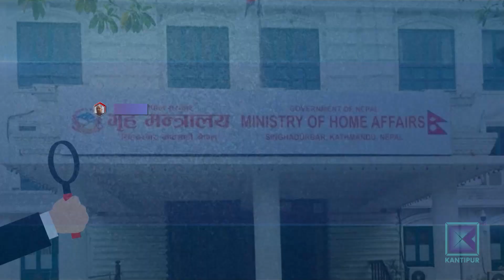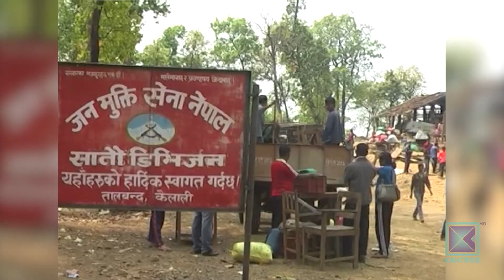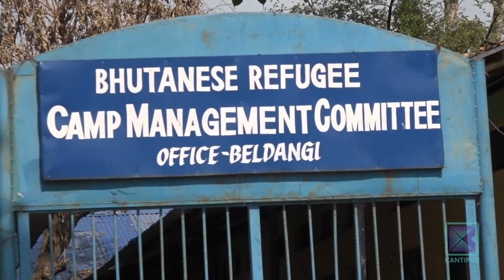आफ्नै पार्टीका जिम्मेवार नेता पक्राउ पर्दा र आरोप लागिरहँदा दलहरु मौन | Kantipur Samachar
नक्कली भुटानी प्रकरणमा राजनीतिक व्यक्तिको संलग्नता देखिएपछि सुरुमा दलका नेताहरु बचाउमा उत्रिए ।  गिरोहका सदस्यहरुले भने वयानका क्रममा पूर्वप्रधानमन्त्रीको सचिवालयदेखि संवैधानिक निकायका प्रमुखसम्मको नाम लिए । तर, आफ्नै पार्टीका जिम्मेवार नेता पक्राउ पर्दा र कतिपयमाथि आरोप लागिरहँदा पनि दलहरुभित्र प्रश्न उठ्न सकेको छैन ।